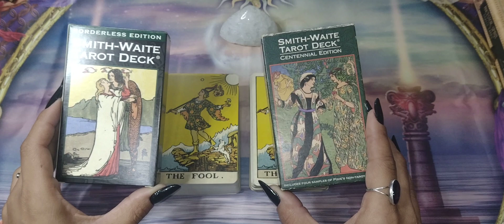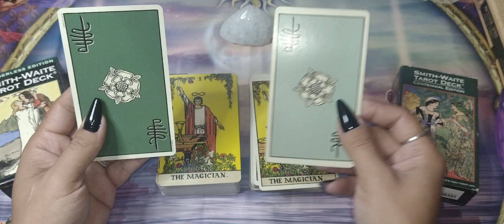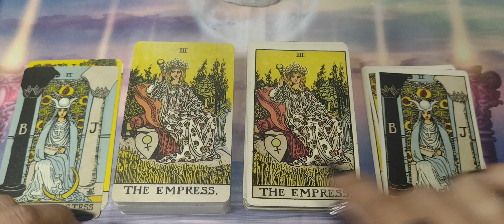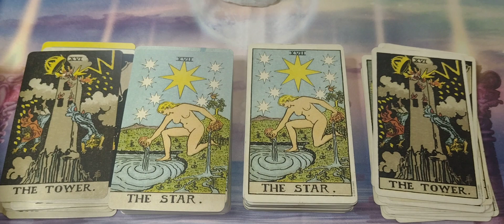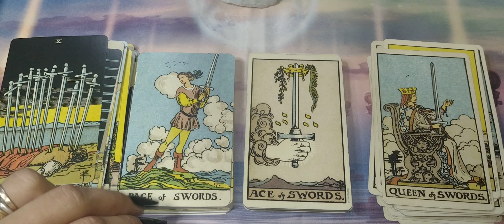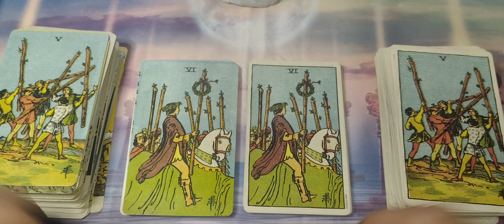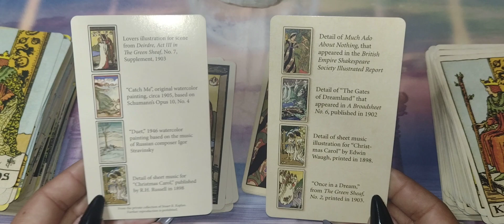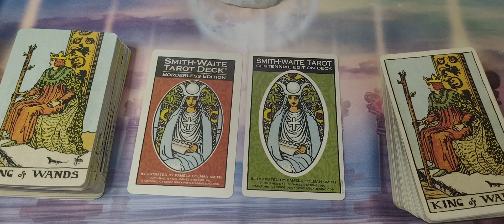Smith - Waite Tarot Edição Centenária (comparativo com edição Bordeless)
Você poderá encontrar este deck no link abaixo:

Para adquirir este deck você precisa entrar em contato com a loja e verificar a disponibilidade do mesmo.

Lembrando que não sou vendedora e nem parceira comercial da Magorium.
Sou cliente e consumidora de uma loja que admiro muito!

Deseja aprender a ter um olhar profundo em suas leituras de tarot???
🍀Temas abordados🍀:

-Desenvolvimento intuitivo

Pág: tarotporjulianacastro

Caso deseje me presentear, segue a minha lista de desejos: